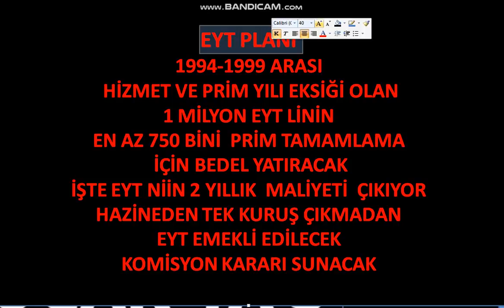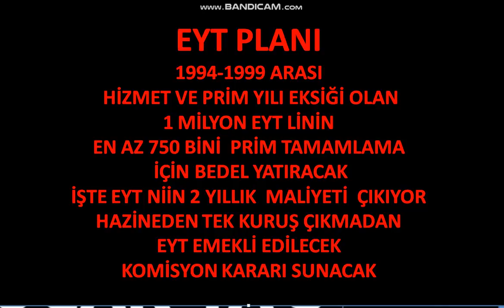MAKAMA SUNULMASI MUHTEMEL EYT PLANI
HAZİNADEN TEK KURUŞ  ÇIKMADAN OLASI  EYT PLANI